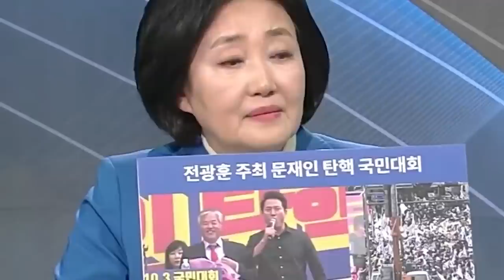오세훈의 고독한 미식가